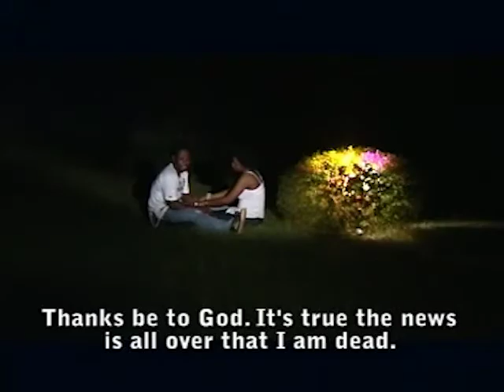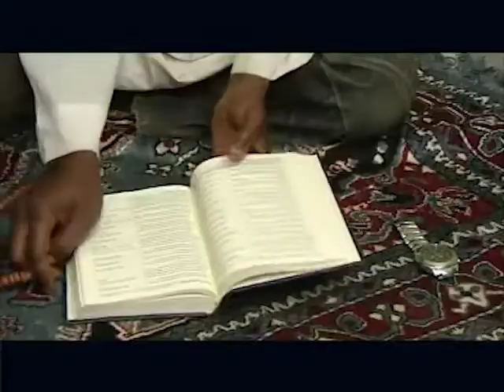Ekun Meta 2b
A classic movie from Ibrahim Yekini a.k.a. Itele